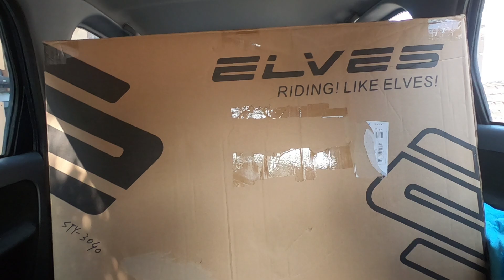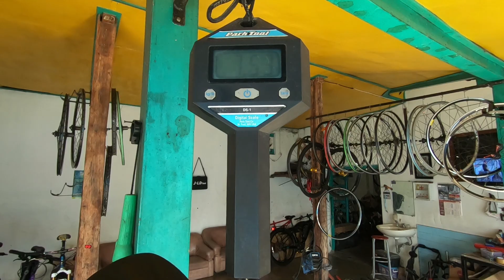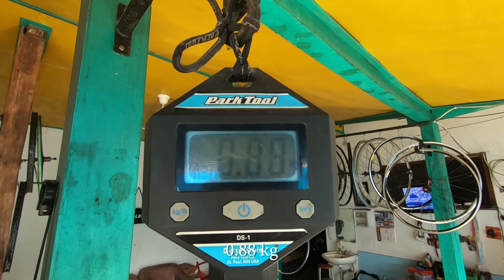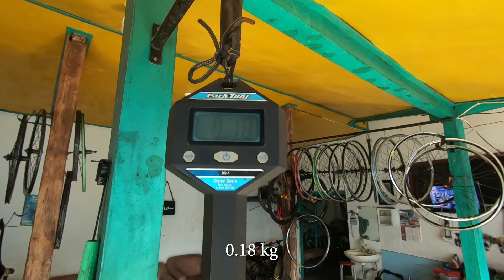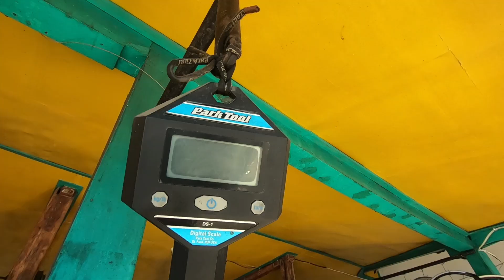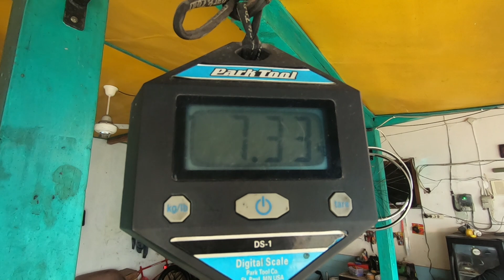Elves Vanyar 7 Kg aja - Ngerakit Elves Bike Indonesia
Assalamualaikum, ternyata masih lebih ringan Elves Vanyar dari pada sepeda saya yang sebelumnya.
Matursuwun, Wassalamualaikum.